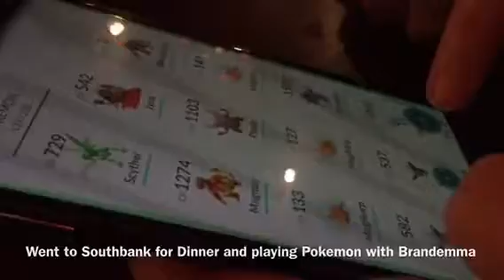Birthday & Betty Who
My life from 28-3